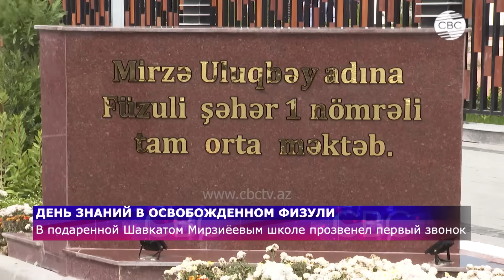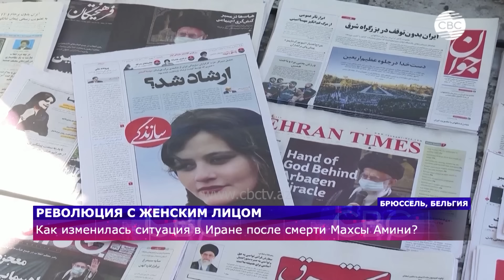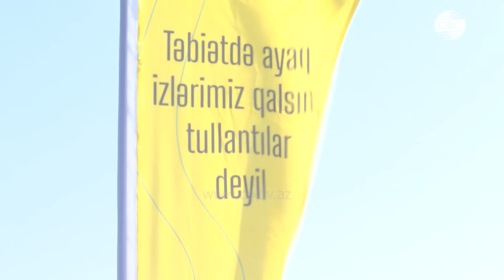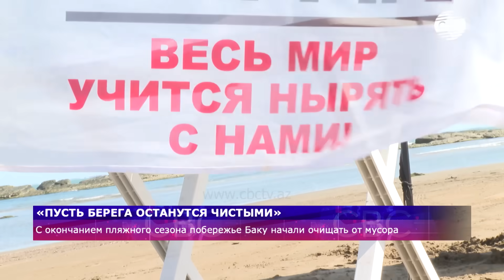Пашиняна обвиняют в воровстве / Женское лицо иранской революции